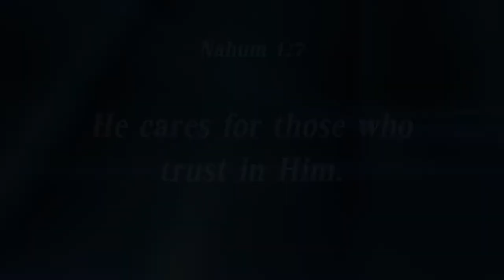Nahum 1:7 Scripture for times of fear, stress and anxiety.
Nahum 1:7 “The Lord is good, a refuge in times of trouble. He cares for those who trust in him.